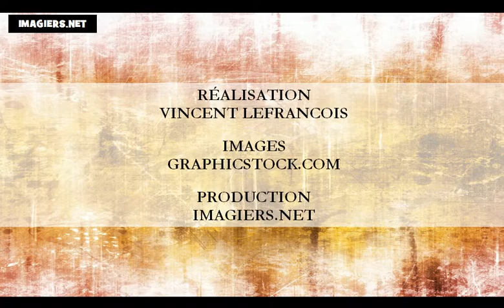Tanulj franciául = a színek